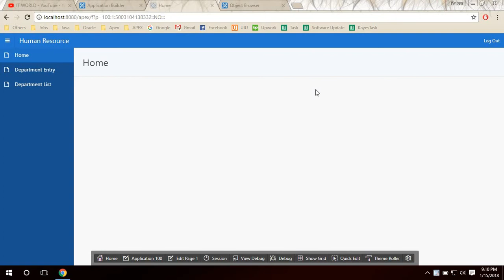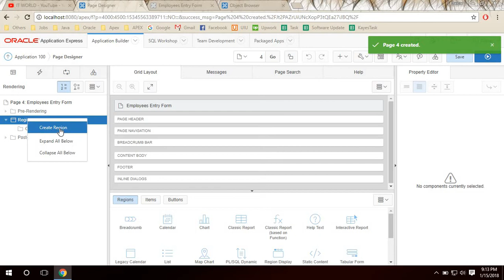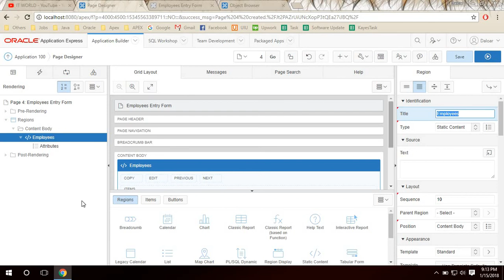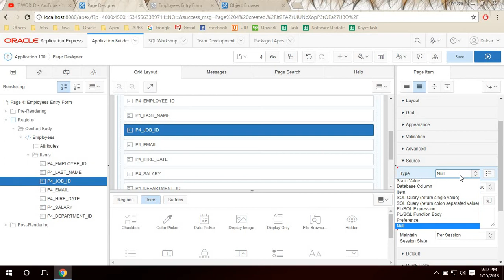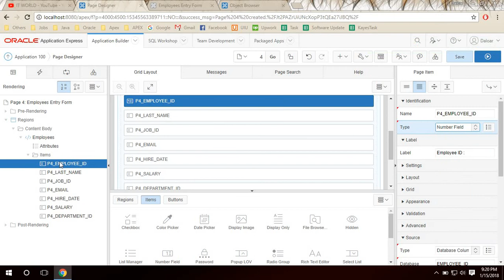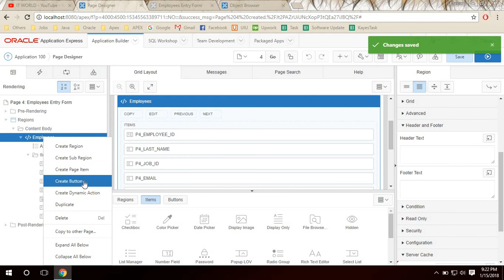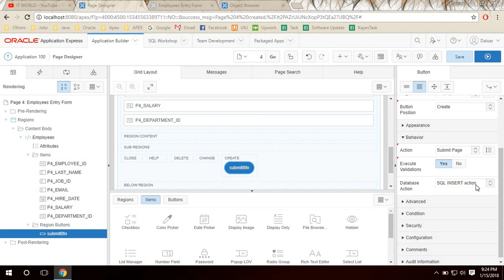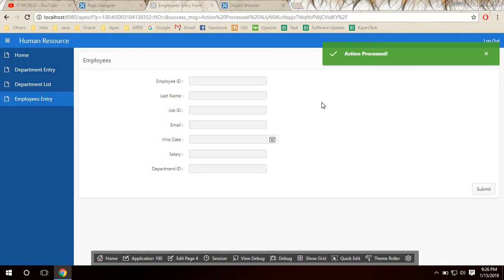Create a Form Manually in Oracle Apex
This tutorial will show how you can create a form and insert data manually in oracle apex 5.